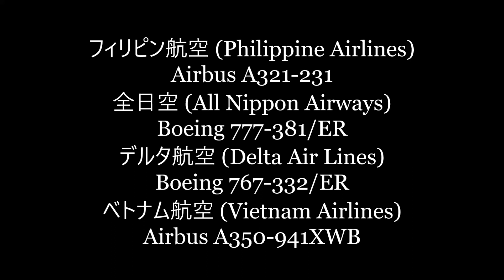✈✈台風17号の通過でウインドシア警報出っぱなし ハードランディング 壮絶強風横風着陸 wind shear Crosswind landing 4連発 Narita RWY16R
台風17号の影響で大荒れの成田空港　クラブをとる飛行機は迫力満点！！

フィリピン航空 (Philippine Airlines)
Airbus A321-231
全日空 (All Nippon Airways)
Boeing 777-381/ER
デルタ航空 (Delta Air Lines)
Boeing 767-332/ER
ベトナム航空 (Vietnam Airlines)
Airbus A350-941XWB